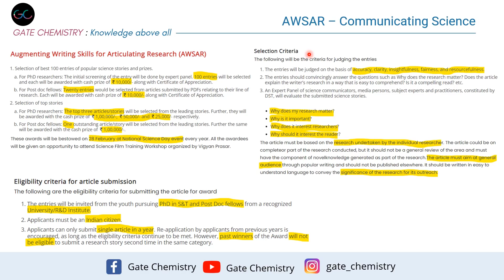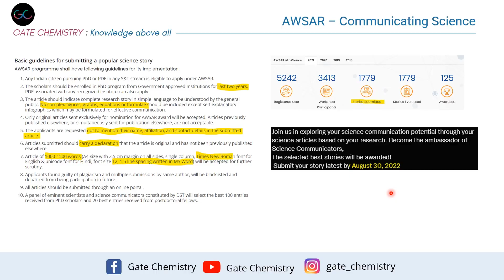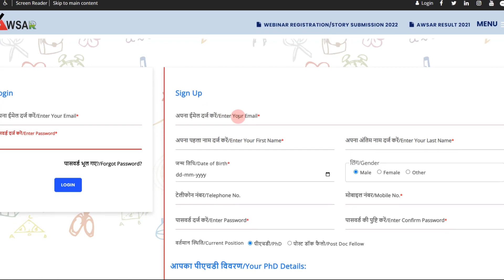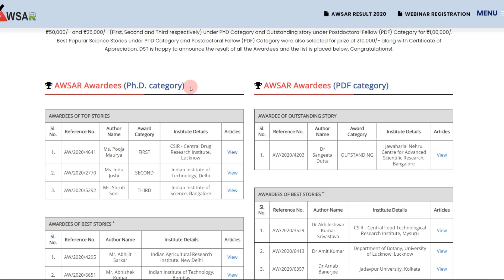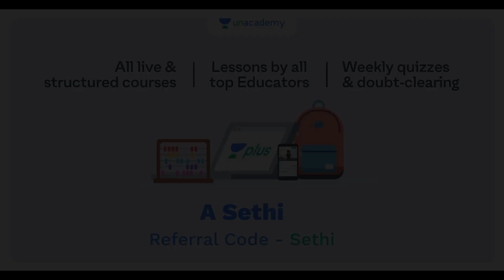AWSAR 2022 I DST I Articulate Research & Win Prizes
The creative opportunity in the field of science communication presents itself again. Applications are open for AWSAR 2022, an initiative by Department of Science & Technology (DST).  Find out the eligibility criteria, selection criteria and the deadline for submitting your application in the video.